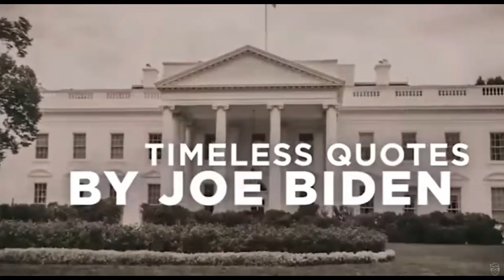New Political Ad Spits Truth